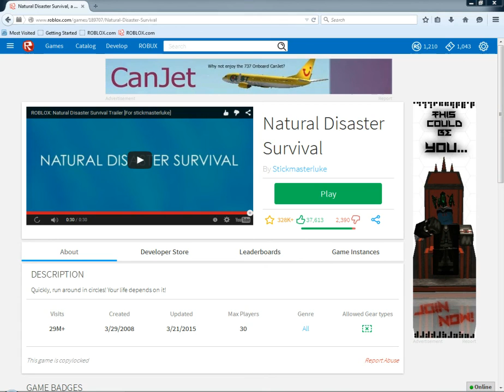playing roblox on my old laggy computer.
my ancient processor cant take it no more.